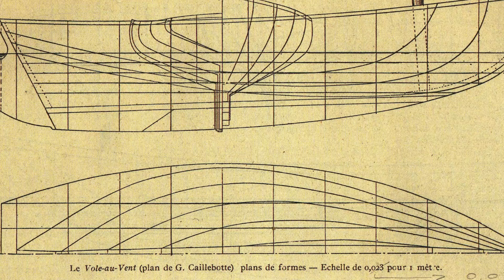Gustave Caillebotte - "Voiliers Sur La Seine à Argenteuil" - DICKINSON at TEFAF New York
Exhibiting at TEFAF New York | October 22 - 26, 2016 | DICKINSON, Stand 62. Park Avenue Armory, New York.

James Roundell, Director at the Dickinson gallery, London and Dickinson Roundell, New York talks about Gustave Caillebotte's "Voiliers Sur La Seine à Argenteuil".

Responsible for some of the most innovative and original canvases to emerge from the Impressionist movement, Gustave Caillebotte remains one of the less widely-known members of the group, liberated from any obligation to sell his work during his lifetime by his wealth and status as a gentleman.

In his temperament he was driven and competitive, pursuing
diverse interests in painting, boating, gardening and stamp-collecting with a level of dedication most of his contemporaries reserved for painting alone. Caillebotte championed Impressionism as a collector as well as an artist, bequeathing his remarkable collection of works by his friends Monet, Manet, Cézanne, Degas and others to the French state – only to have half
of them rejected by authorities still sceptical of anything that did not reflect traditional Academic taste.

Caillebotte’s paintings of sailboats on the Seine near his home at Petit Gennevilliers, across the river from Argenteuil, were among his most personal, combining as they did his great passions for painting and yachting. They were never exhibited during his lifetime and rarely come onto the market, making this example – hidden in a private collection for nearly half a century – a remarkable opportunity for collectors.

"Voiliers Sur La Seine à Argenteuil" will one of the centerpieces of the DICKINSON stand at the upcoming TEFAF New York art fair, held at the Park Avenue Armory from October 22-26th.